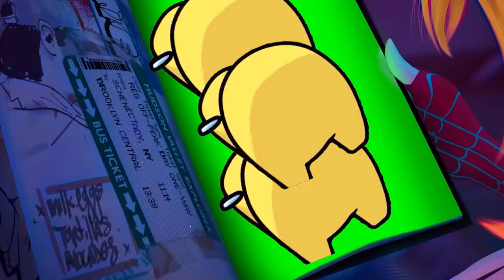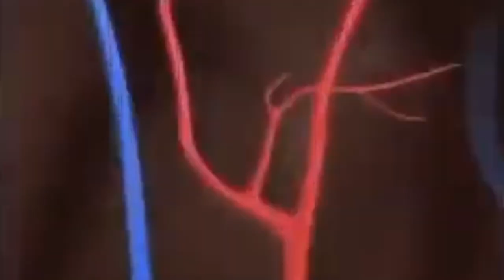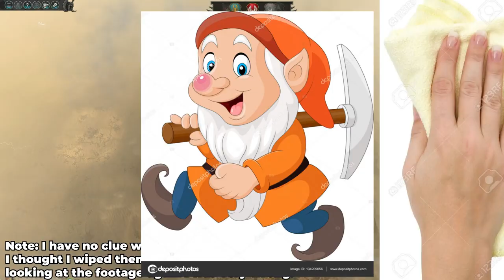Warhammer 2, But Everything Is Random!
We have randomized all the units, all of the starting positions for every faction, and now we have to take over all of the desert as the tomb kings. Through the power of many Warhammer 2 Mods we have made the random challenge come to life in total war. This is not quite like CallMeKevin's chaos mod series, but it is akin in the way that there are many challenges that try to stop us on our path to glory. The way the random unit mod works is that you pay 2500 gold and in exchange get one unit from any faction in the game. Sometimes you get the worst units and sometimes you can get the best units in warhammer 2, but the only way I can tell is by referring to the LegendofTotalWar tier list I have up on my phone. So I hope you enjoy this total war challenge video as I have packed it with as many funny moments and it took many hours of gameplay to accomplish.

What you have just watched is just one of our many videos on youtube where we play various games and break them with perfectly "normal" strategies and exploits to gain things like infinite money to buy unlimited overpowered troops. Our style is similar to the spiffing brit, lets game it out, and martincitopants in parts. But usually we end up making meme videos that sometimes accidentally teach you useful tips and tricks. Thanks for checking out easy builds!

Title: Warhammer 2, But Everything Is Random!